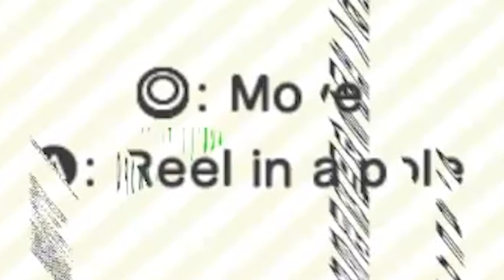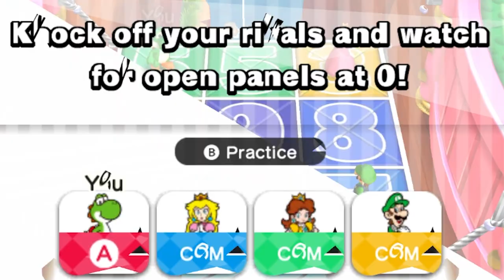Luigi did nothing to get THIS CORRUPTED in Mario Party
No Luigi's were spared in the making of this. Please be sure to bring many one-ups.

But there's a twist... Corruption is chasing you troughout it all! Causing terrible crashes and hilarious glitches.

In this video I've corrupted Mario Party the top 100. This is done through the corruptor Real Time Corruptor. There's some flashing and loud music so be warned.

I guarentee that I can't guarentee you'll be safe. But I can guarentee you'll have fun!